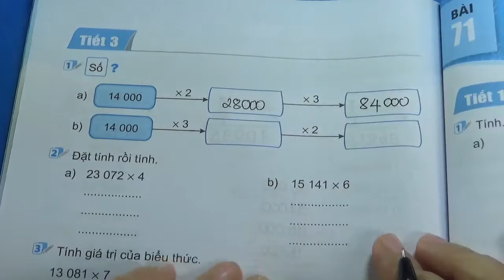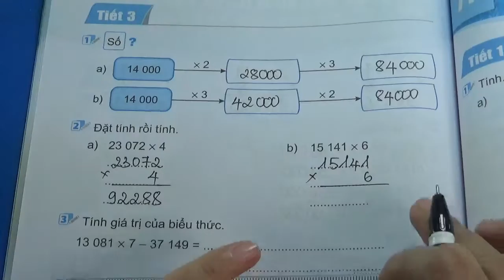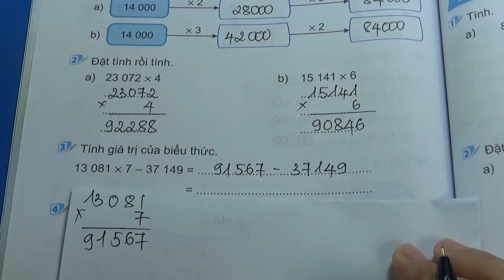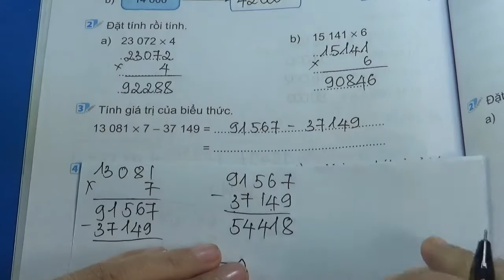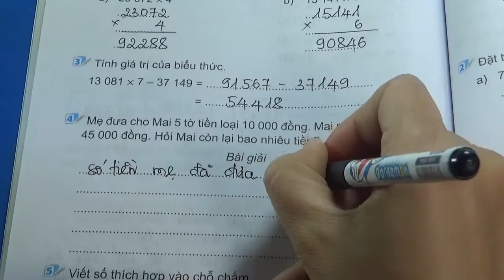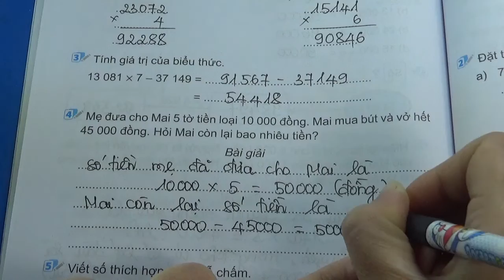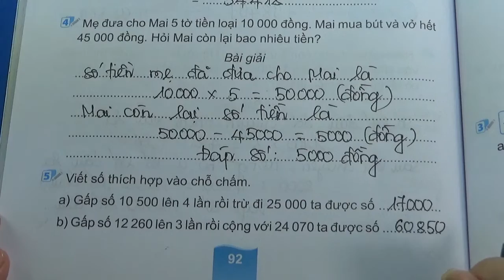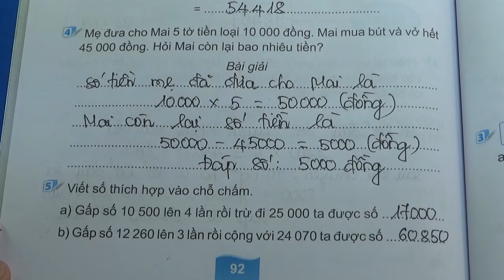VỞ BÀI TẬP TOÁN 3 - KẾT NỐI TRI THỨC - BÀI 70 - TIẾT 3 - NHÂN SỐ CÓ NĂM CHỮ SỐ VỚI SỐ CÓ MỘT CHỮ SỐ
XEM THÊM CÁC VIDEO BÀI GIẢNG KHÁC CỦA MS HẠNH TẠI ĐÂY:
VBT Toán Sách Mới: